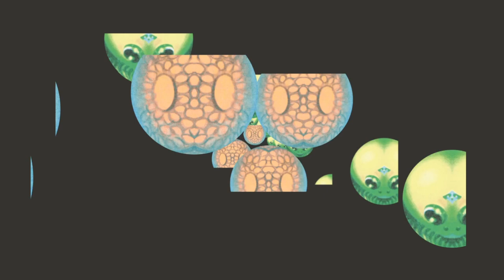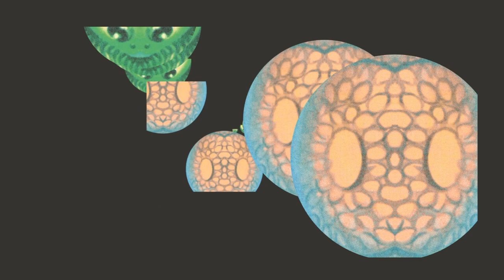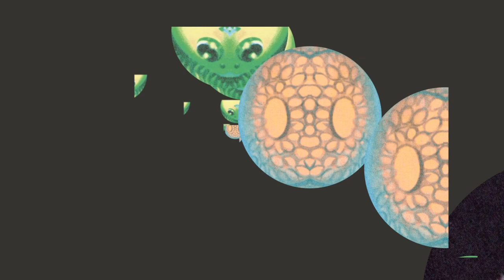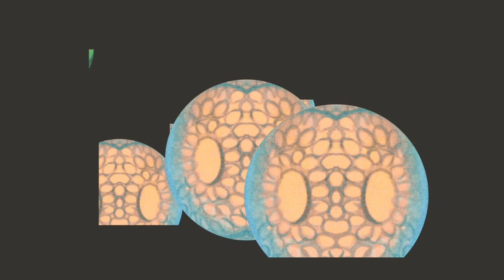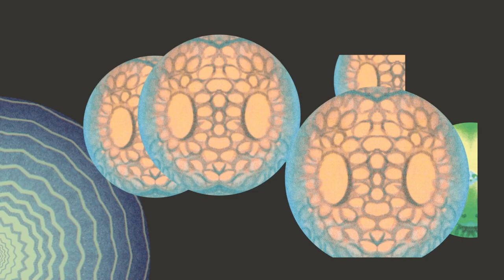Facere docet philosophia, non dicere